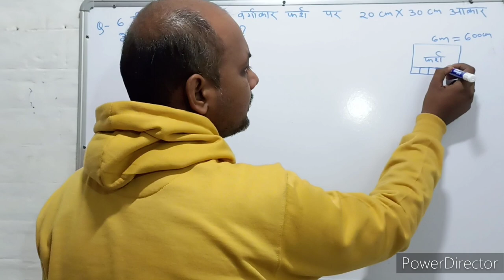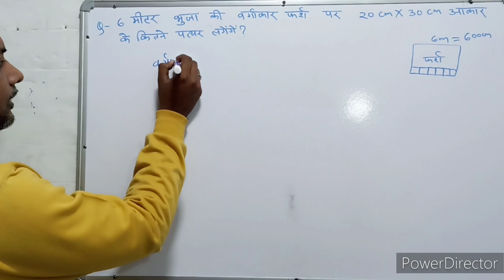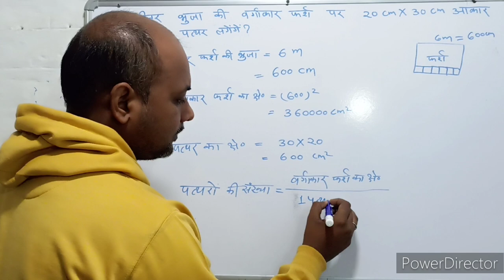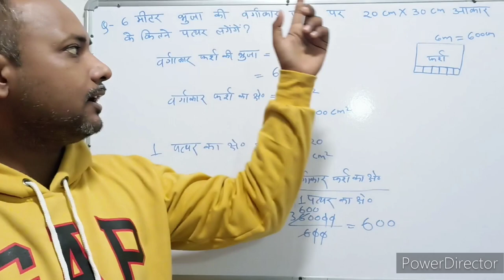Mensuration । क्षेत्रमिति। Maths । गणित । Mathematics । Maths with PKGURUJee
6 मीटर भुजा की वर्गाकार फर्श पर 20 सेंटीमीटर X 30 सेंटीमीटर आकार के कितने पत्थर लगेंगे?

How many stones of size 20 cm X 30 cm will be placed on a square floor of side 6 m?

6 meetar bhuja kee vargaakaar pharsh par 20 senteemeetar x 30 senteemeetar aakaar ke kitane patthar lagenge?